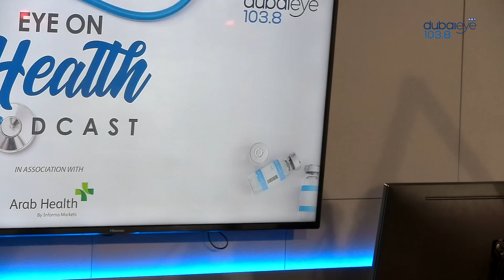Eye on Health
Technology plays a major role in understanding the health of our planet and the health of our communities. Amy Lehoczky, Director of Environmental, Social and Governance at M42 tells Helen Farmer on EyeonHealth how important tech is in gathering information to create individualised healthcare plans for patients and even preventative measures to avoid people entering the system.